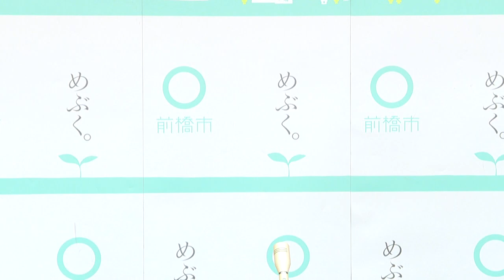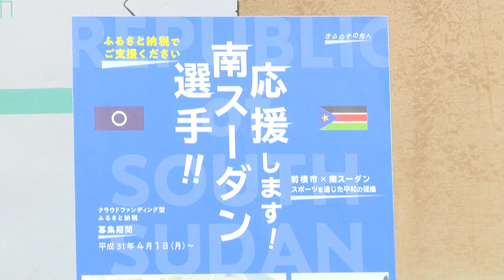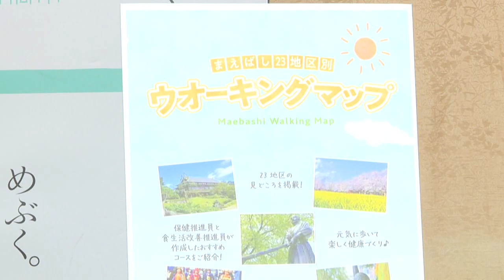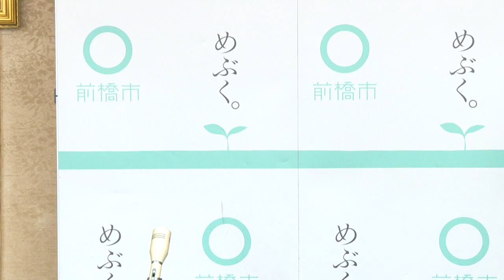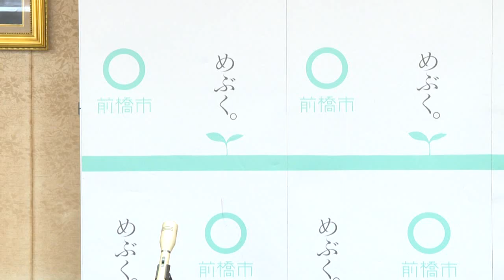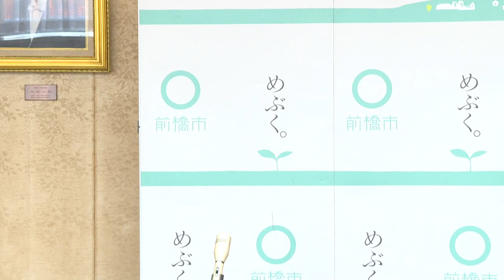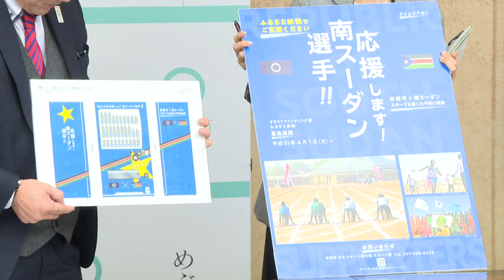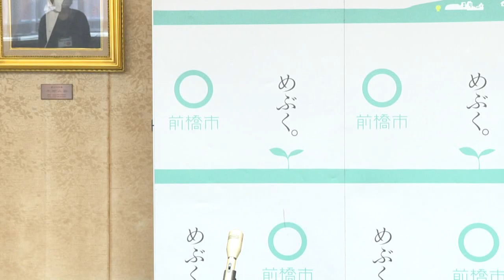3月13日 前橋市長記者会見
2020年3月13日 前橋市長記者会見

・南スーダン選手団に対する支援について合意書を締結しました
・都市魅力アップ共創（民間協働）推進事業 「南スーダン応援自販機事業」を実施します
・「まえばし23地区別ウオーキングマップ」を作成しました
・新型コロナウイルス感染症拡大に伴う事業者向け資金繰り支援事業